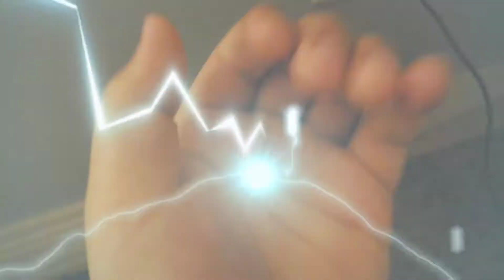I have powers